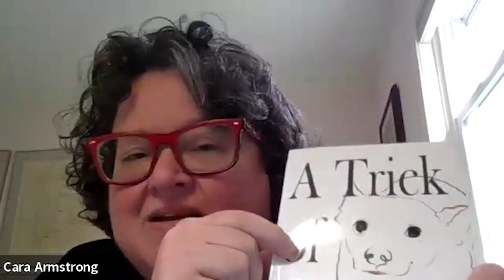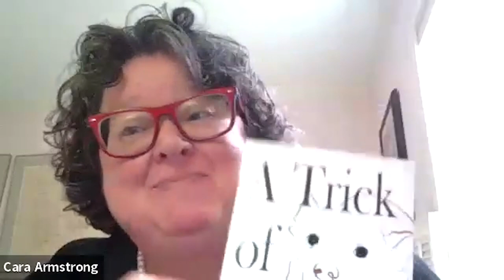All Things LGBTQ Interview Show: Jessie Warren & Cara Armstrong